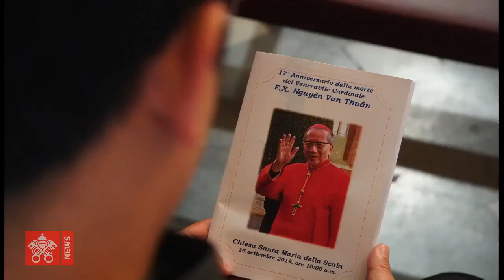ĐHY Nguyễn Văn Thuận - Người gợi hứng cho các tù nhân sống tốt hơn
Trong thánh lễ kính nhớ Đức Cố Hồng Y Phanxicô Xaviê Nguyễn Văn Thuận, khởi đi từ đặc tính phổ quát của cầu nguyện và mối liên hệ giữa cầu nguyện và đức tin, ĐHY Turkson nói về ĐHY Phanxico Nguyễn Văn Thuận là một con người của cầu nguyện, và là nguồn cảm hứng của rất nhiều người hướng tới một cuộc sống tốt đẹp hơn nhờ cầu nguyện.